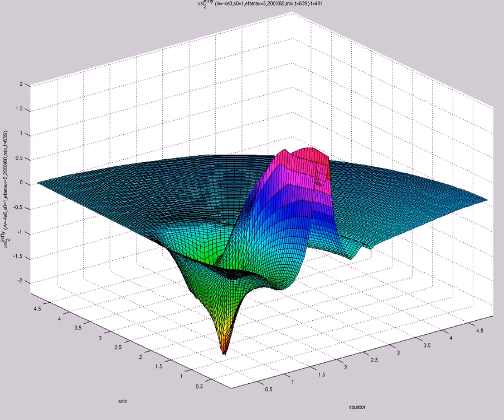xsi^{infty}_2 (A=-4e0,s0=1,etamax=5,200X60,mix,t=639)